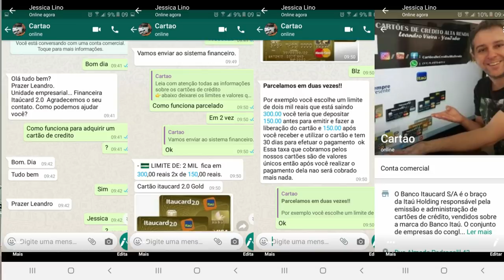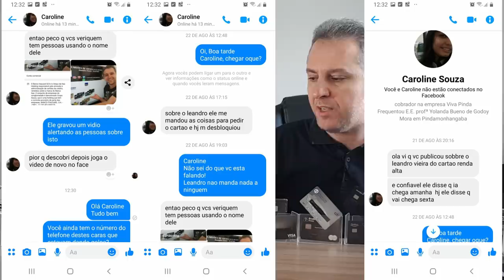💳Comprar Cartão de Crédito LIMITE 9.000, Fazer Empréstimo e depositar antes a 1ª Parcela?